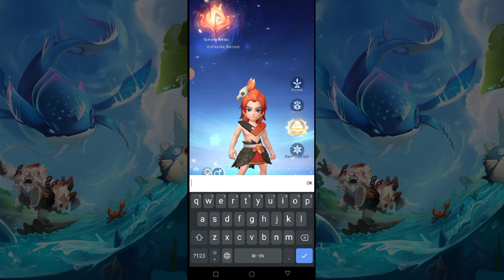BARU MAIN LANGSUNG DAPAT NAGA TERKUAT !? - Dragon Age Pals Adventure